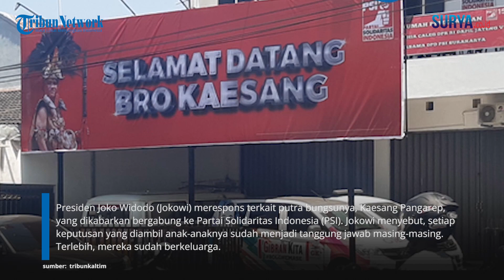[FULL] PerkataanJokowi 'Beri Restu' Kaesang Gabung ke PSI: Itu Sudah Tanggung Jawab Dia!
VP: Erric

SURYA.CO.ID - Presiden Joko Widodo (Jokowi) merespons terkait putra bungsunya, Kaesang Pangarep, yang dikabarkan bergabung ke Partai Solidaritas Indonesia (PSI). Jokowi menyebut, setiap keputusan yang diambil anak-anaknya sudah menjadi tanggung jawab masing-masing. Terlebih, mereka sudah berkeluarga. Hal ini disampaikannya usai Groundbreaking Hotel Nusantara di Penajam Paser Utara, Kalimantan Timur, Kamis, (21/9/2023).